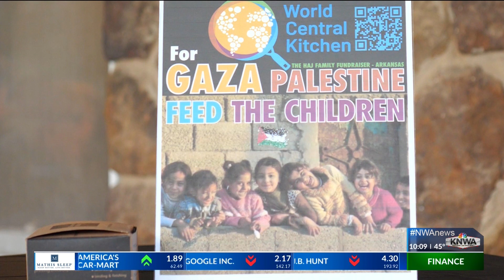Feed the Children Gaza Event